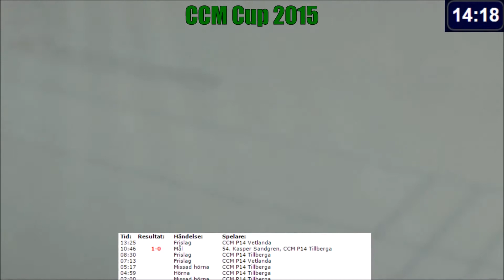CCM Cup 2015 Match #28 Final P14 Tillberga - Vetlanda 6-2 (3-0)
Tid: Resultat: Händelse: Spelare:
1: 00:00 Matchen startar
1: 01:38    Hörna CCM P14 Tillberga
1: 02:00    Missad hörna CCM P14 Tillberga
1: 04:59    Hörna CCM P14 Tillberga
1: 05:17    Missad hörna CCM P14 Tillberga
1: 07:13    Frislag CCM P14 Vetlanda
1: 08:30    Frislag CCM P14 Tillberga
1: 10:46  1-0 Mål 54. Kasper Sandgren, CCM P14 Tillberga
1: 13:25    Frislag CCM P14 Vetlanda
1: 14:51    Frislag CCM P14 Vetlanda
1: 15:35    Frislag CCM P14 Tillberga
1: 16:31    Straff CCM P14 Tillberga
1: 17:07    Missad straff CCM P14 Tillberga
1: 17:23    Frislag CCM P14 Vetlanda
1: 18:56    Hörna CCM P14 Vetlanda
1: 19:12    Missad hörna CCM P14 Vetlanda
1: 20:17    Frislag CCM P14 Vetlanda
1: 20:57    Hörna CCM P14 Tillberga
1: 21:27    Missad hörna CCM P14 Tillberga
1: 21:44    Hörna CCM P14 Tillberga
1: 22:00    Missad hörna CCM P14 Tillberga
1: 23:36    Hörna CCM P14 Tillberga
1: 23:58    Missad hörna CCM P14 Tillberga
1: 24:59    Hörna CCM P14 Tillberga
1: 25:32    Missad hörna CCM P14 Tillberga
1: 26:02  2-0 Mål 88. August Karlsson, CCM P14 Tillberga
        Passning: 81. Adam Söderlund, CCM P14 Tillberga
1: 26:55    Frislag CCM P14 Vetlanda
1: 27:30    Utvisning (Sabotage) 3 min 85. Edvin Porswald, CCM P14 Tillberga
1: 28:48  3-0 Mål 59. Roman Shamsutov, CCM P14 Tillberga
        Passning: 54. Kasper Sandgren, CCM P14 Tillberga
1: 30:11 Första halvlek slutar
2: 30:00 Andra halvlek startar
2: 30:16    Hörna CCM P14 Vetlanda
2: 30:34    Missad hörna CCM P14 Vetlanda
2: 31:42    Frislag CCM P14 Vetlanda
2: 32:05  4-0 Mål 54. Kasper Sandgren, CCM P14 Tillberga
2: 34:38    Frislag CCM P14 Tillberga
2: 35:36  5-0 Mål 81. Adam Söderlund, CCM P14 Tillberga
        Passning: 85. Edvin Porswald, CCM P14 Tillberga
2: 36:24    Frislag CCM P14 Tillberga
2: 36:42    Frislag CCM P14 Tillberga
2: 39:43  6-0 Mål 54. Kasper Sandgren, CCM P14 Tillberga
2: 42:04    Frislag CCM P14 Vetlanda
2: 43:07    Frislag CCM P14 Vetlanda
2: 43:07    Frislag CCM P14 Vetlanda
2: 45:45    Frislag CCM P14 Vetlanda
2: 46:12    Hörna CCM P14 Vetlanda
2: 46:57  6-1 Mål (Hörna) 9. August Klang, CCM P14 Vetlanda
2: 48:50    Frislag CCM P14 Vetlanda
2: 50:21    Utvisning (Våldsamt slag) 6 min 54. Kasper Sandgren, CCM P14 Tillberga
2: 50:39    Straff CCM P14 Vetlanda
2: 50:58  6-2 Mål (straff) 9. August Klang, CCM P14 Vetlanda
2: 52:52    Frislag CCM P14 Tillberga
2: 52:56    Hörna CCM P14 Tillberga
2: 53:07    Missad hörna CCM P14 Tillberga
2: 54:54    Frislag CCM P14 Tillberga
2: 56:38    Frislag CCM P14 Vetlanda
2: 59:01    Frislag CCM P14 Tillberga
2: 59:55    Utvisning (Våldsamt slag) 6 min 7. Isac Karlsson, CCM P14 Vetlanda
2: 60:28 Matchen slut